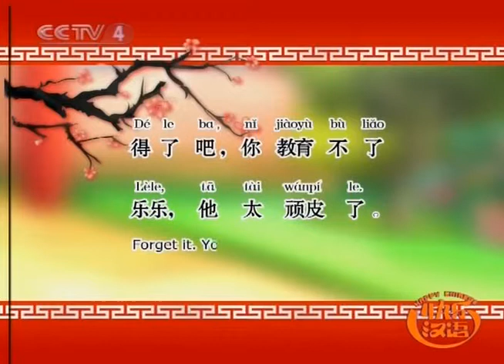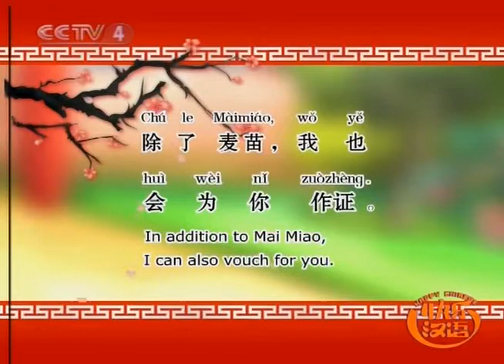Happy Chinese Ep 75 - 快乐汉语 - 童子功